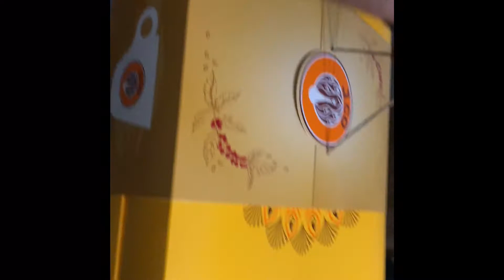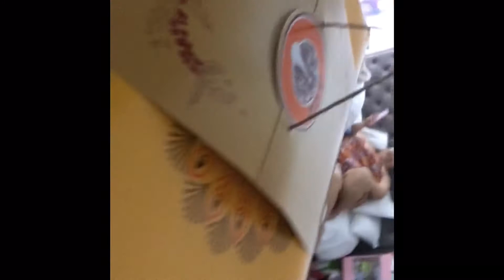Enjoy fishing w/paps Gadwin By: DJ loverboy 😂